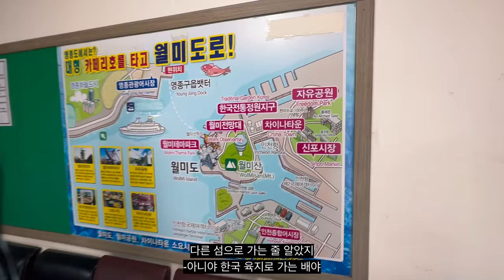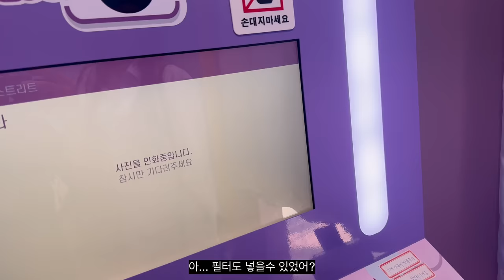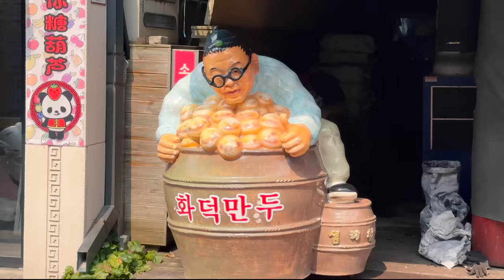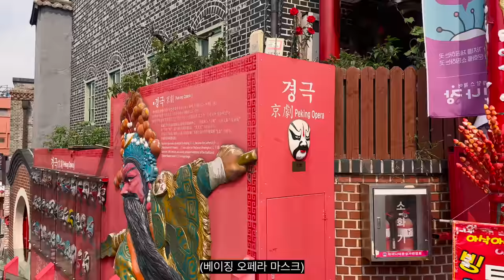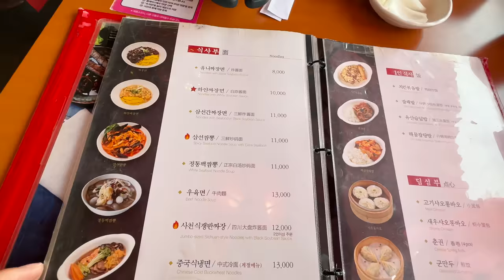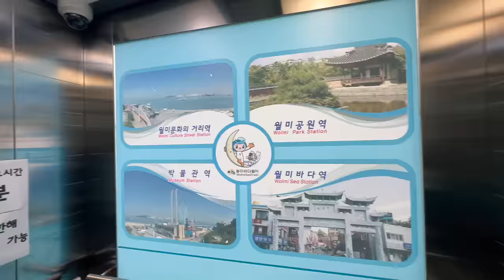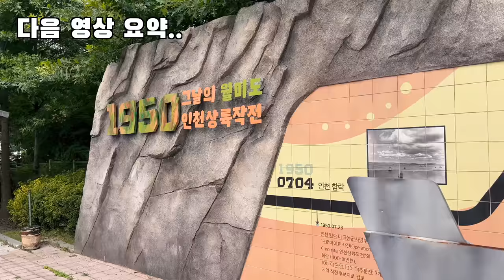세르비아 약혼녀와 인천 차이나타운 | 세르비아 & 한국 국제커플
안녕하세요 준입니다. 오늘은 에밀리아가 다시 한국에 찾아와 저와 함께 인천 월미도에 있는 차이나타운을 방문했습니다. 재밌게 시청해주세요!

Hello, this is Joon. Today, Emilija visited Korea again on her job and we went to Incheon's Wolmido to visit Chinatown together. Please enjoy watching!